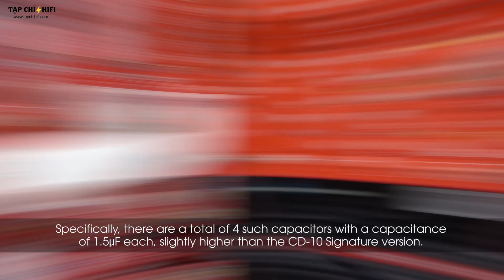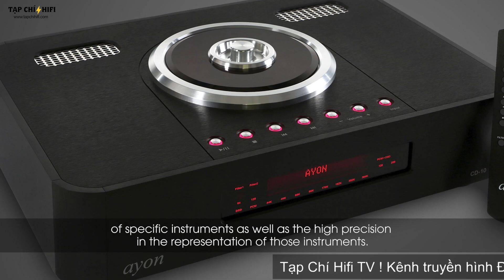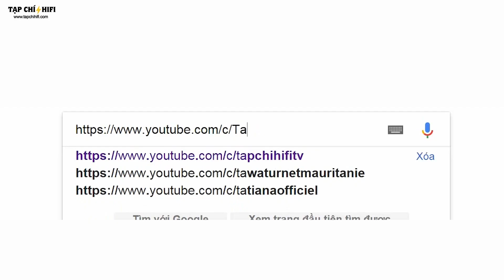Đầu CD Player Ayon CD 10 II Signature | TapChiHiFi TV 222